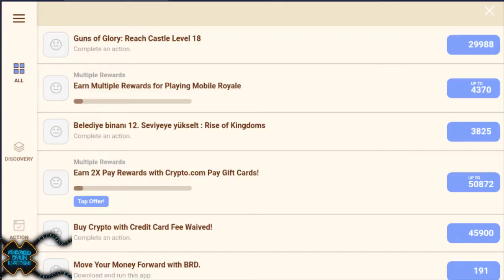School of Chaos Online MMORPG Android Gameplay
NEWS:
Spring Update Is Here!!!
The school is getting Super Rare Premium Items! During this time we'll also be giving BONUS DISCOUNTS!

Teachers are eaten by zombies! There are no rules in this chaotic school!

FIGHT for RESPECT in this Online Multiplayer School game.
Make friends! Train hard! Gear up! It's the survival of the fittest!

Introduction:

This is the beginning of a very fun and exciting MMORPG journey. The journey starts off at a school that has become chaotic. The teachers are gone. Probably eaten by zombies... Now the kids are free to do what they please! Sounds like fun?